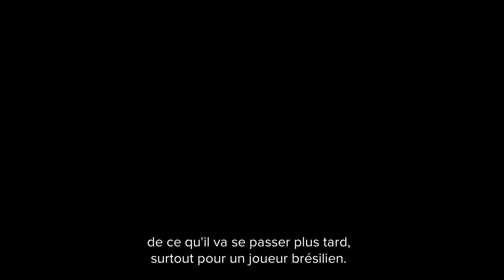Luxilon ALU Power 20ème Anniversaire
Le retour d'une légende du cordage de tennis : le Luxilon Big Banger Alu Power joué par Gustavo Kuerten lors de ses victoires à Roland Garros, ici en version limitée...